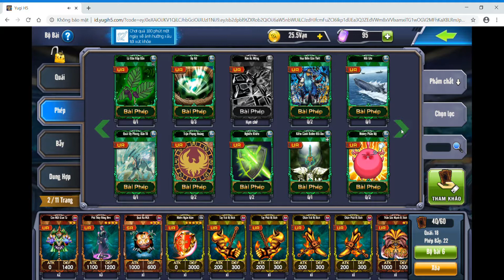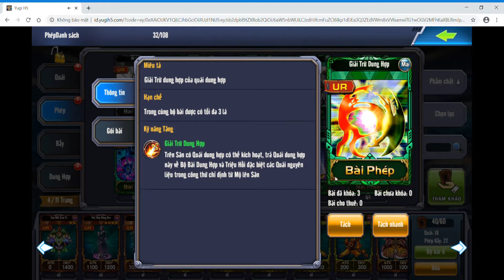Yugi H5 : Mua một vài lá bài quấy rối